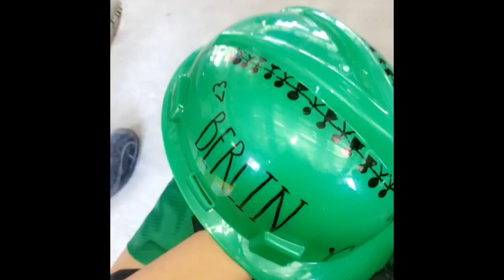MY LIFE IN 9 MINUTES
My English Documentary:)